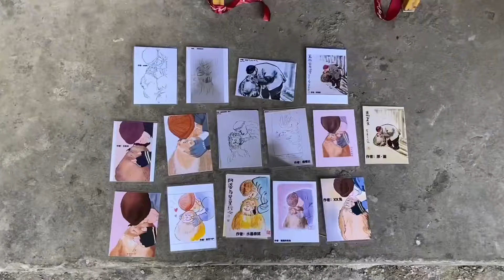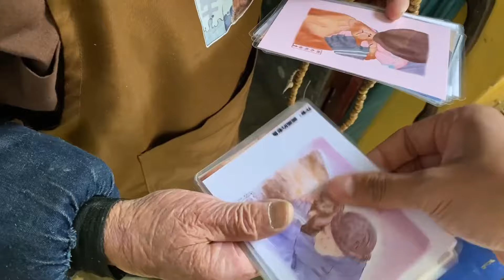全网地位最高的猴子，星星享受着师太的按摩Xingxing Enjoys The Massage From Master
哈喽~这里是【師太和獨臂猴星星】的YouTube官方唯一频道
如果你喜欢猴子
如果你喜欢聪明搞怪的小动物
如果你喜欢我们可爱机灵的星星
在这里，
会有星星的搞笑日常，
带给你无尽的欢乐！